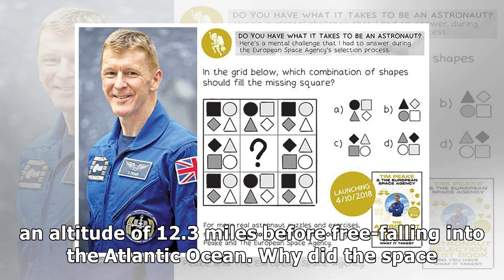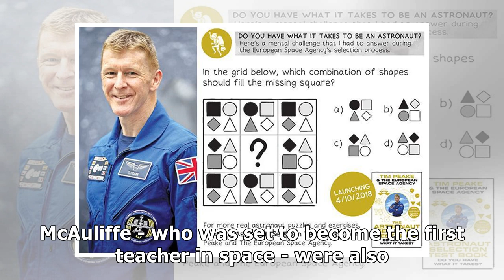✍When will the Challenger disaster and why the shuttle explode?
THE tragedy was witnessed by millions of Americans who watched on live television for the Challenger...